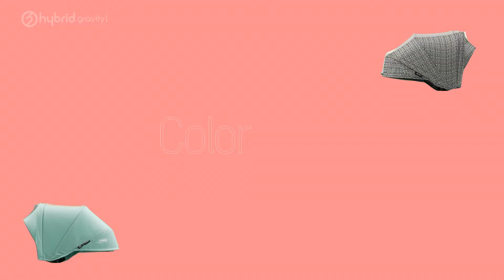gravity I 광고 영상